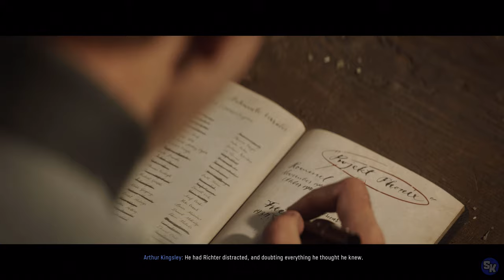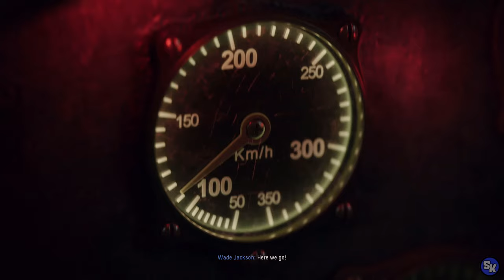Call of Duty: Vanguard - All Nazi Bosses Deaths + Hitler Death Reveal Scene [4K 60FPS]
All Nazi Boss Deaths including the Hitler's Death Reveal Cutscene in Call of Duty: Vanguard recorded on Playstation 5 in 4K 60FPS. Timestamps for All Bosses can be found below.

0:00 - Hitler Death Reveal (Cutscene)
1:04 - Steiner Boss Fight
7:25 - Jannick Richter (Cutscene)
12:15 - Hermann Freisinger (Chase + Cutscene) Main Villain / "Final Boss"